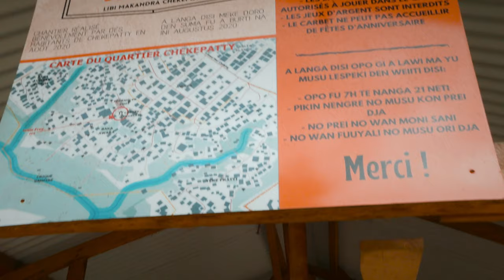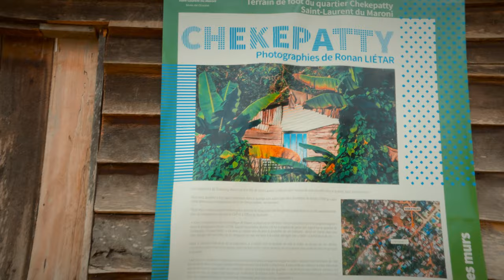LIBI MAKANDRA ( CHEKEPATTY ) petite balade expo Photo